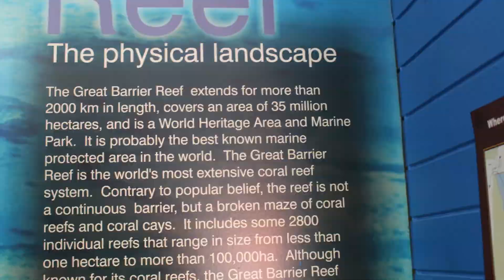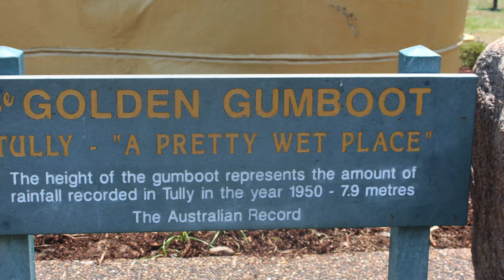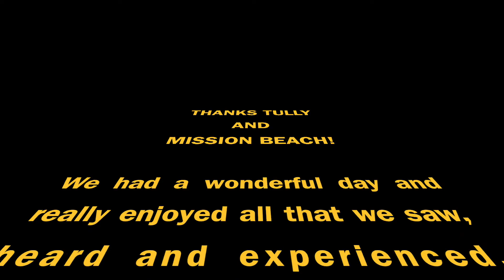Tully Mission Beach Excursion 2018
Prep, 1,2 & 3 students had a wonderful day out and about in our local community. They visited the Tully Sugar Mill, the Golden Gumboot and the Mission Beach Splash Pad. Thanks also to the P&F who provided a sausage sizzle. Lots or learning and lots of fun!